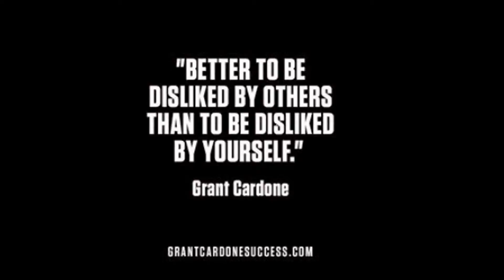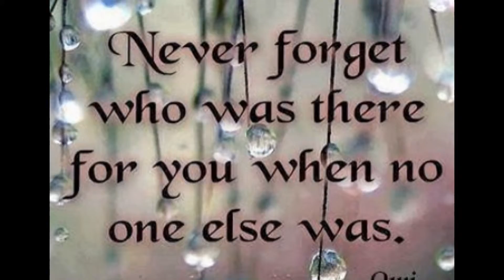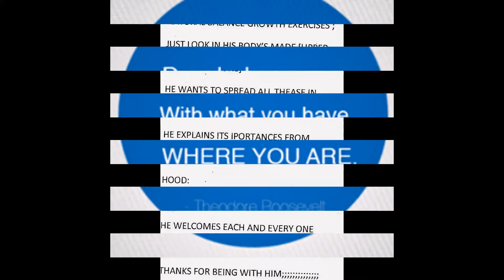Copy of Fakeera11 2:BhavishySaiDaranaBahari Mulki KaSanMaiMitaya:ScienceTecMostFruitFullResults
I created this video with the YouTubeShow Creator:.
FAKEERA 11 2 MAINAI MAAR NAHEE KHYA ,KHASH ISLIA GUNAHGAR THARANI KAI ,MAAR DALNAI KAI PRYTAN AAJ 12/03/2014 TAK BHEE JARI HAI.-WORLD SUVREYS AS I EXPLAINED .